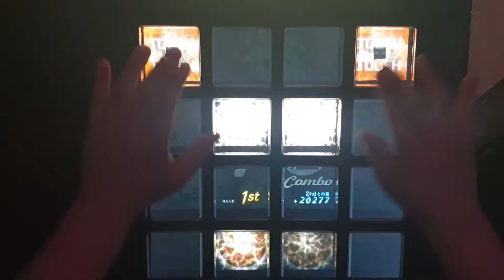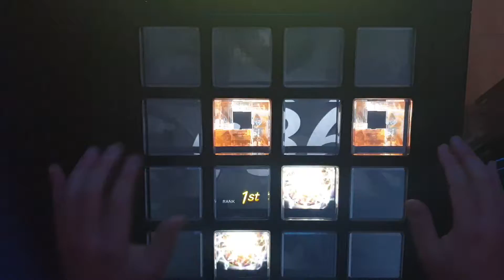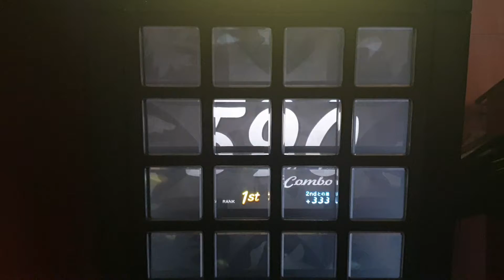[jubeat festo] あいのうた EXT EXC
jubeat Lv 8